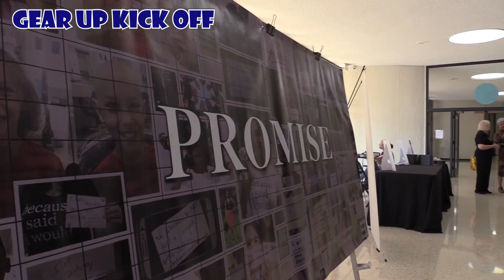Haysville GEAR UP - Class 2024 and 2025